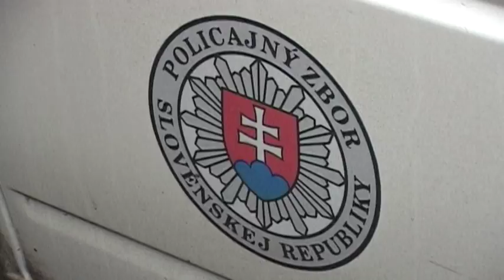Krátke správy 19.11.2013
Košice a okolie v skratke kamerou TV Naša. V Čani zmizla trafostanica. V Košiciach za 10 dní zmizlo 30 kanalizačných poklopov...